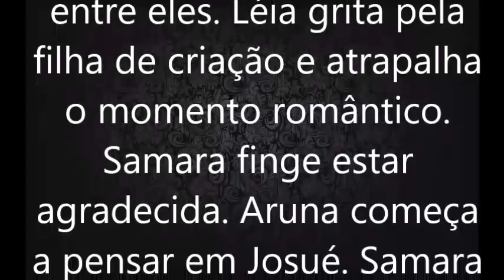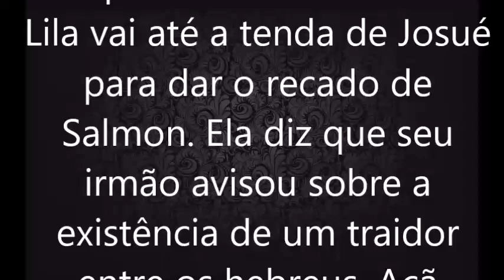Raabe e Nobá se abraçam emocionados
Jesus - HORÁRIO: 20h45
A Terra Prometida - HORÁRIO: 19h45
Os Dez Mandamentos - HORÁRIO: 19h45

twiter: @resumoenovela